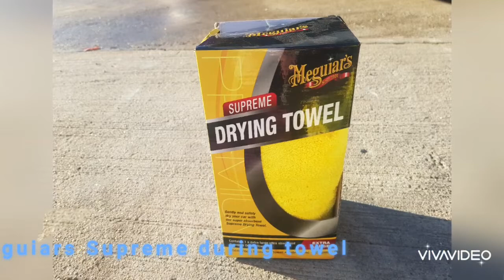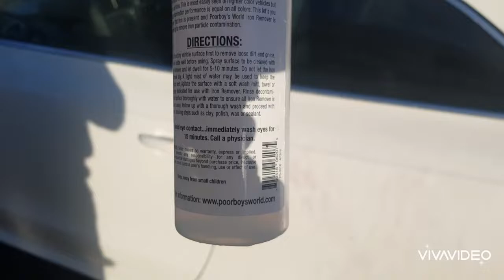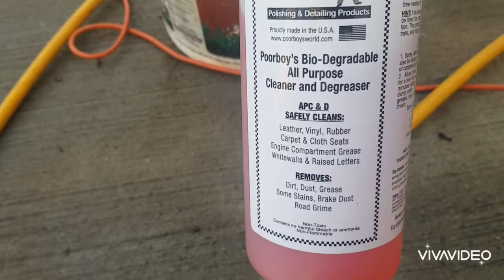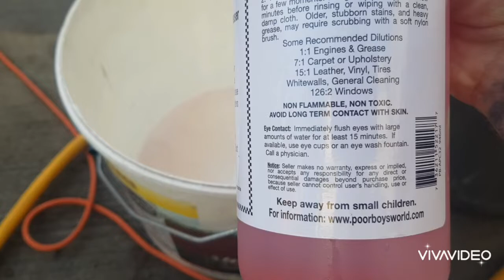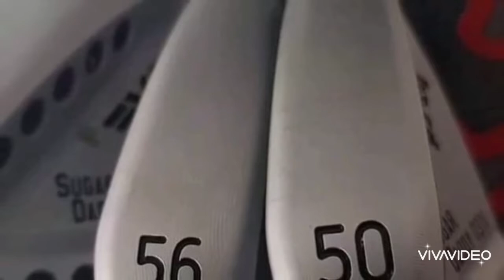Project Audi - Episode 3 2011 Audi A5 B8 paint decontamination & cleaning techniques (day 2 of 2)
Due to the car being almost 10 years old and I am not 100% aware of the owner history I am unsure how well the paint has been looked after so I have decided to ensure that the paint is 100% decontaminated and cleaned prior to carrying out the full detail and correction (as documented below)

Products used during this episode are
Karcher K2 Full Control Car Pressure Washer which I bought during the black Friday deals, so it was sub £100.
Karcher  Ultra foam 3 in 1 detergent - it came with the above pressure washer, but can also be purchased individually.

Potential upcoming modifications, these include but are not limited to the following;

- Full detail and correction of paintwork to enhance the overall condition and look of the car
- Alloy wheels to be refurbished to enhance the overall condition and look of the car
- Audi emblem illuminating the pavement or puddles when doors open
- Bluetooth connector cable to allow music stored in phone to be played through the system
- Wheel spacers (20mm rear and 15mm front) to widen the axle/fill the wheel arch plus make the stance look meaner
- Front lower splitter to make the front look meaner
- Honeycomb front grill plus fog light surrounds to make the front look meaner
- Lower of suspension to improve the look, the cornering and handling
-Upgrading of the braking system plus calipers being painted to enhance the look
- Carbon clean of the engine internals to help emissions plus fuel economy
- Rear boot spoiler to make the rear look meaner
- Dual tip exhaust to make the rear look meaner
- Dechrome of all exterior items (window surrounds, grill surround, fog light surrounds)
- Window tints to make the car look more meaner
- 4D number plate plus personalised plate.